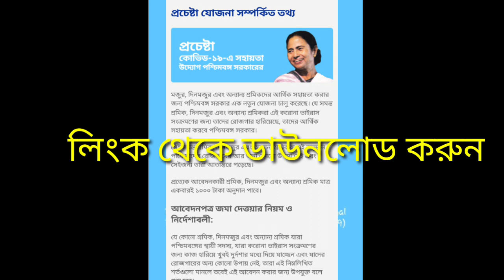DOWNLOADING প্রচেষ্টা প্রকল্প APK|| ডাউনলোড করুন এখান থেকে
এক ক্লিকেই ডাউনলোড করুন।